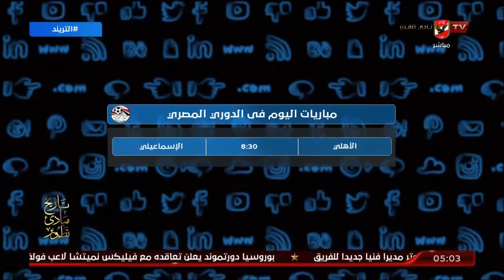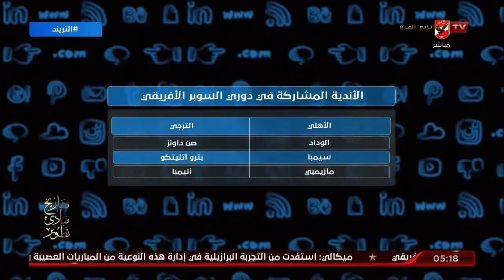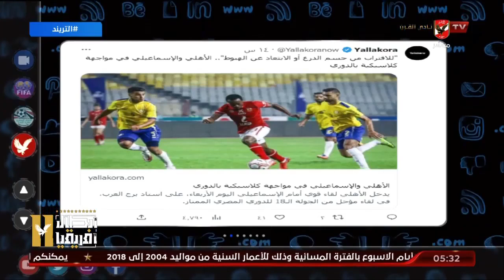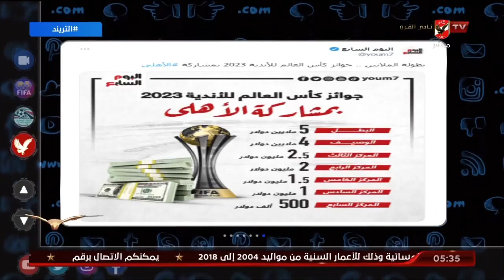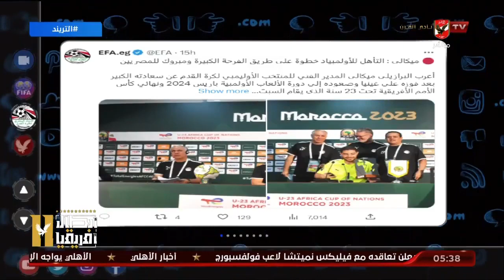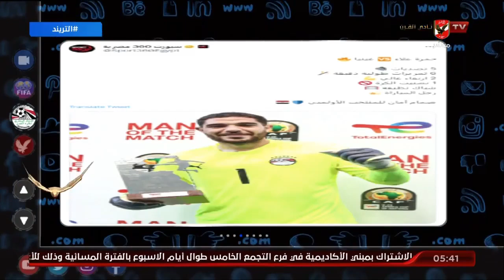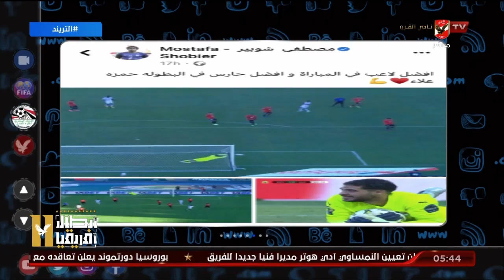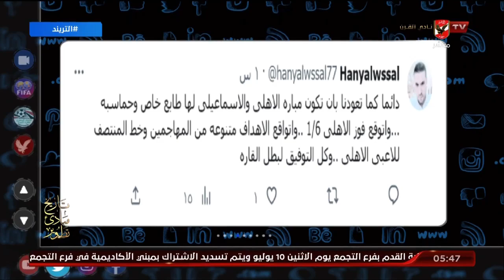الحلقة الكاملة | التريند مع محمد سعيد | 5-7-2023